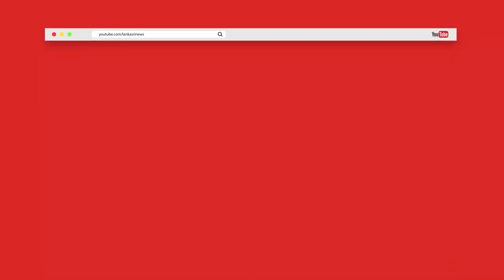600 வெளிநாட்டவர்கள் வெளியேற்றம் !!